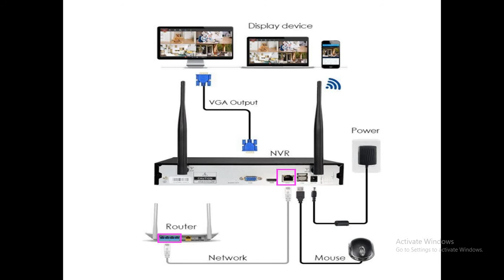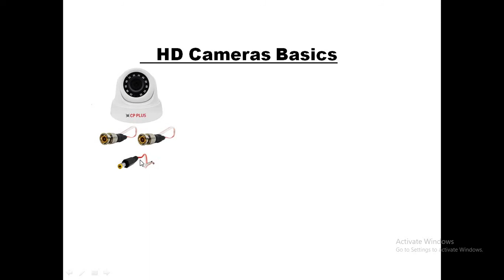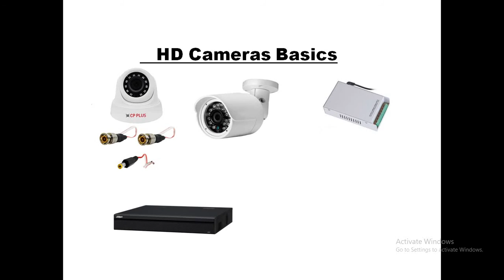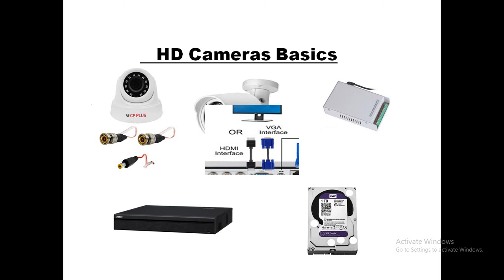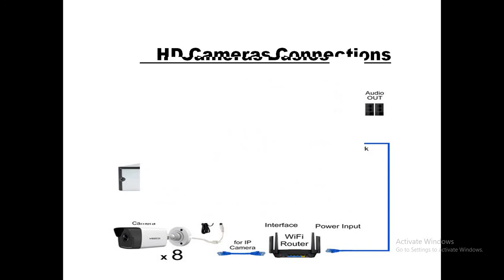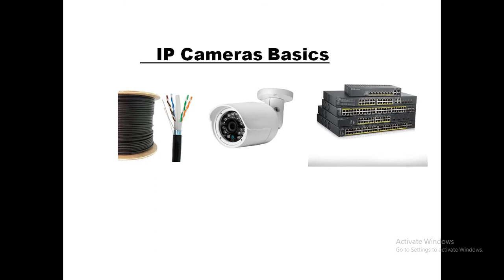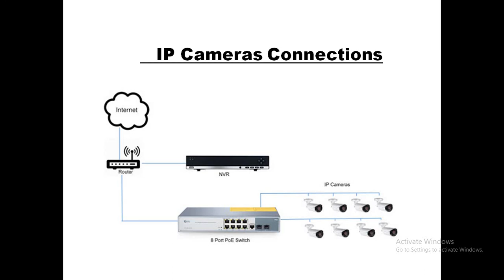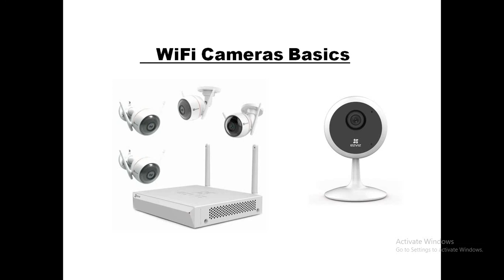CCTV Basics in Tamil